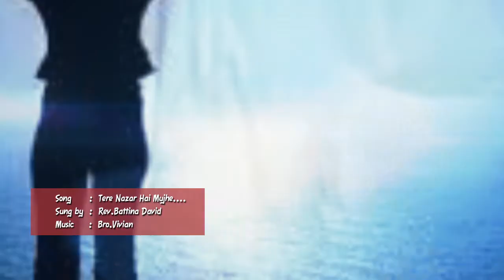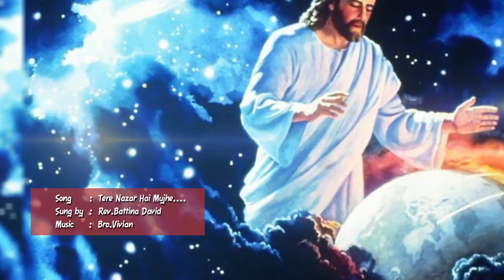Tere Nazar Hai Mujhe.... हिंदी गाना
Song      : Tere Nazar Hai Mujhe
Sung by : Rev.Battina David